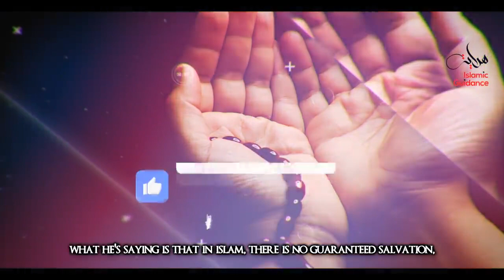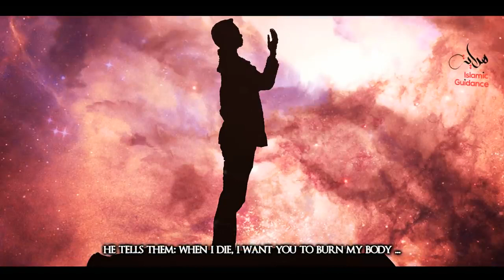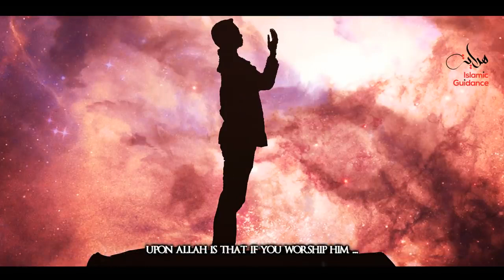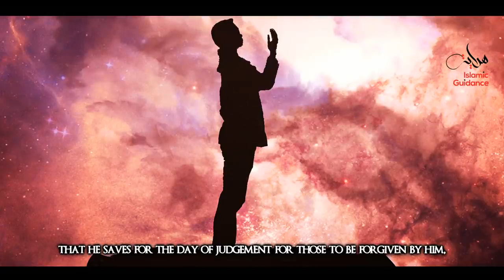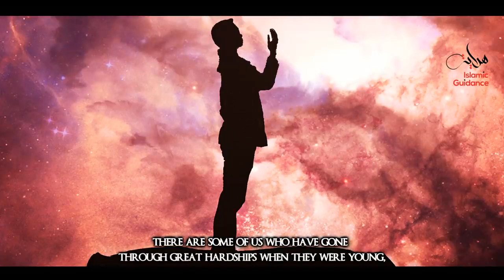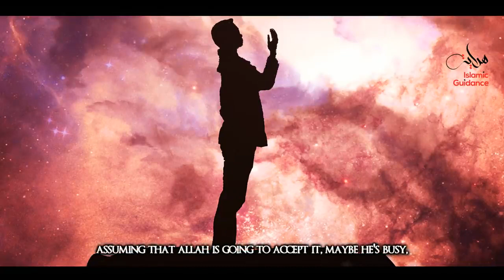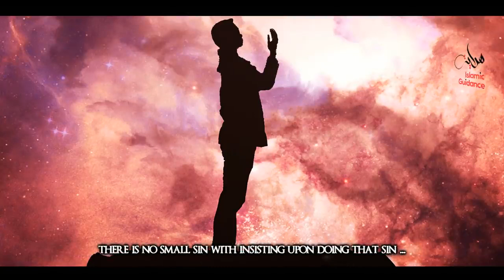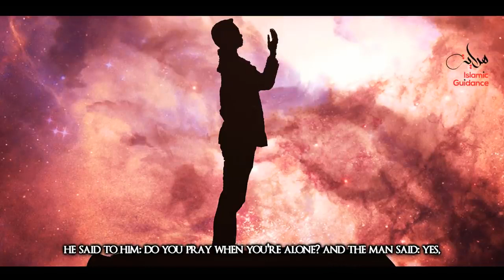Islam - The Guarantee Of Forgiveness